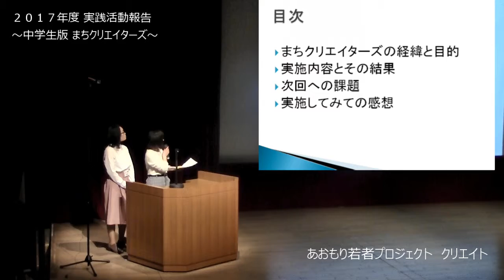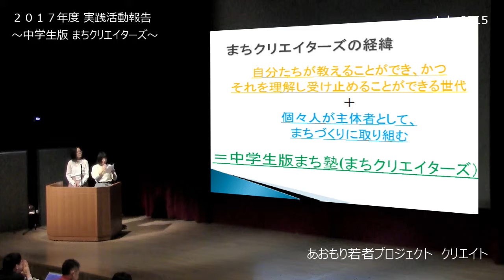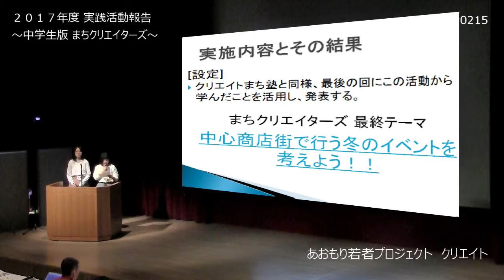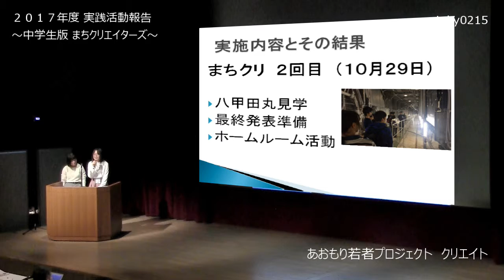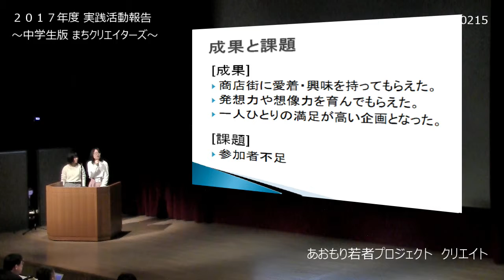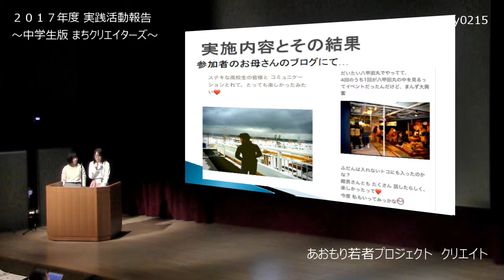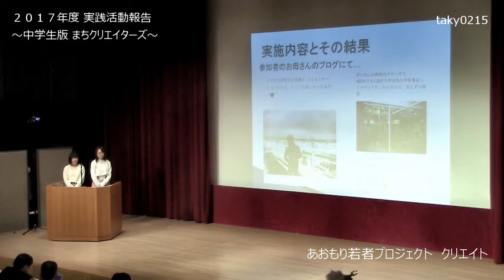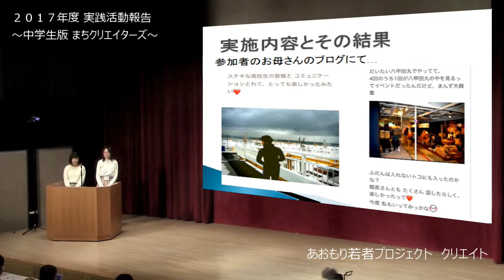【中学生版 まち塾プロジェクト】実践プロジェクト・2017年度活動報告.あおもり若者プロジェクト クリエイト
第４弾の発表は・・・このプロジェクトは昨年度の最優秀企画提案を受賞したものです。今、あおもり若者プロジェクト クリエイトまち塾の参加者は商店街活性化に関する様々なアクションを実践。「あおもり若者プロジェクト クリエイト」（久保田理事長）が「2017年度成果発表会」を青森市アウガ5階ホールで開催。小野寺青森市長が激励に訪れた。高校生や大学生など若者のアイディアあふれる活動発表は審査員を務める「街創の専門家」をうならせた。全編を数回（あと4回UP予定）に分けてオンエアー。（収録：青森市 アウガ ５Fホール 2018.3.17）